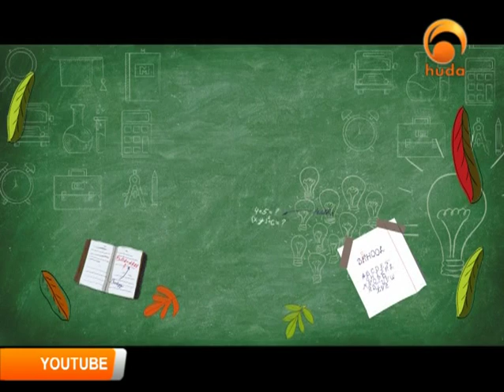Back to Basics, Dr Mamdouh Mohamed, Abdul Azeem Saeed, New Islamic English Lecture